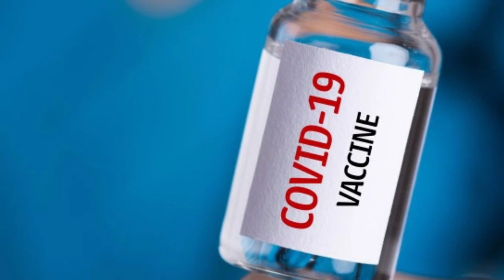Israel don't need Kovid Vaccine!!